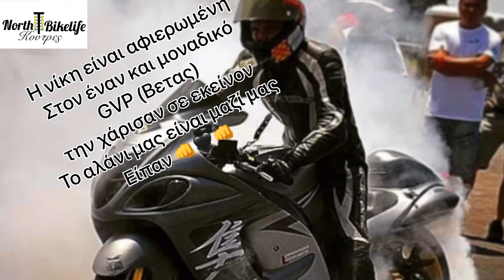drag team Antonoglou VS Tsebairidis performance gixxer 1000 stock cc